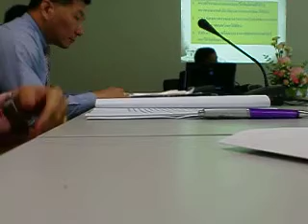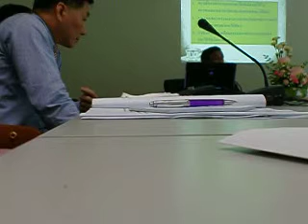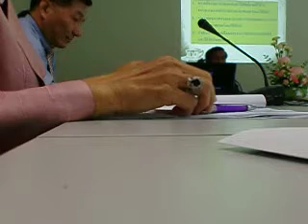Rating 2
ท่านวิภาส สระรักษ์ จากสำนักงานอัยการสูงสุด เป็นวิทยากรบรรยาย บทบาทคณะกรรมการ คณะอนุกรรมการพิจารณาภาพยนตร์และวิดีทัศน์ ให้ความรู้แก่คณะอนุกรรมการชุดใหม่ที่ได้รับการแต่งตั้งเข้าทำงาน ที่สำนักพิจาณาภาพยนตร์และวิดีทัศน์ อาคารใหม่ ชั้น 2 ห้อง 202 กรมส่งเสริมวัฒนธรรม ศูนย์วัฒนธรรม